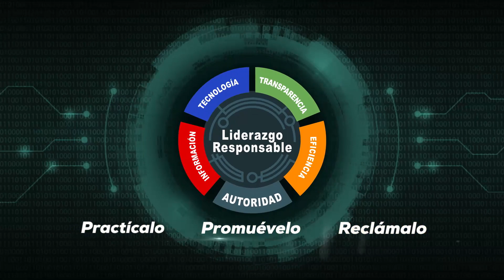🤜🏼Ricky Ravelo Obligado a Pedir Disculpa a Orlando Calixte🤛🏼